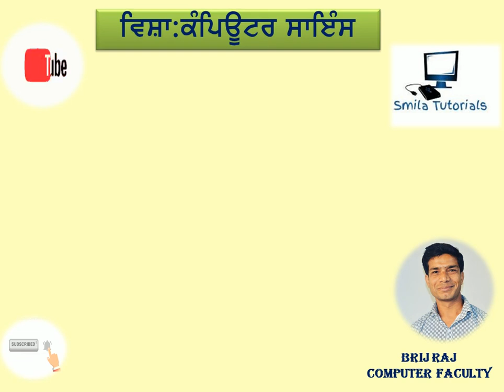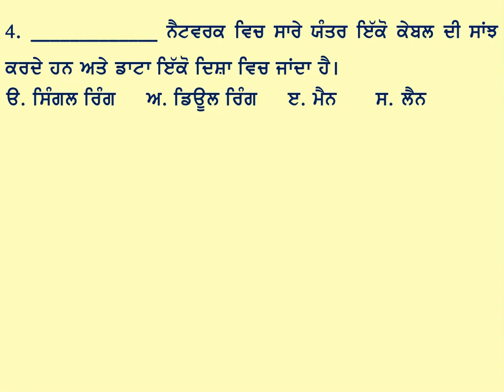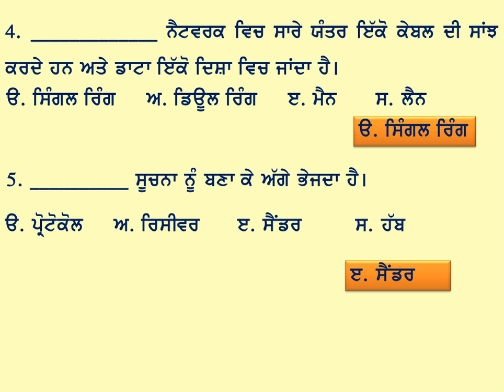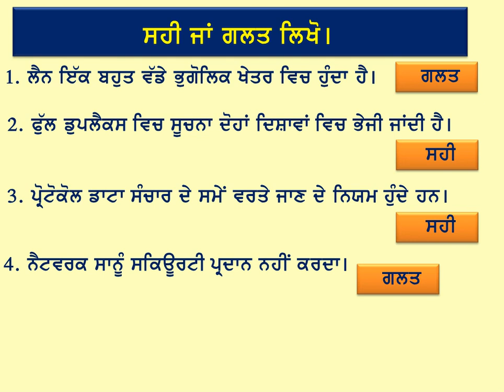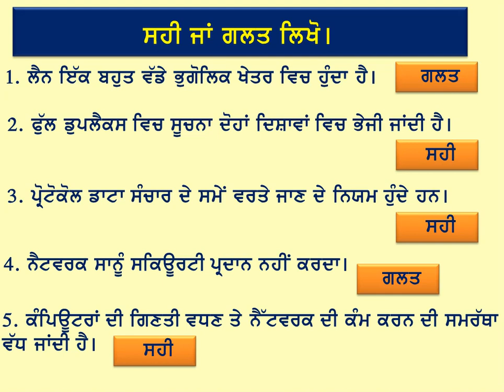ਜਮਾਤ 9ਵੀਂ ਪਾਠ-3 ਨੈੱਟਵਰਕਿੰਗ (ਖਾਲੀ ਥਾਵਾਂ ਭਰੋ ਅਤੇ ਸਹੀ ਗਲਤ I)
Class:9th Chapter:3 Networking(Fill ups and True False)
This video is for Students of 9th class of Punjab School Education Board.